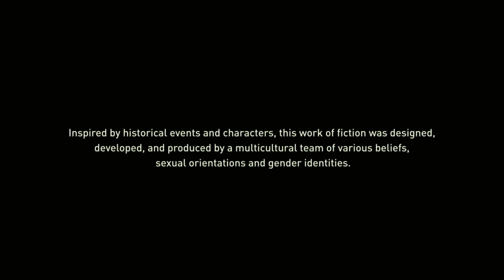Assassin creed origins hard difficulty pt1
Playing Assassin's Creed Origins with the hardest difficulty while playing with some commentary making gaming fun